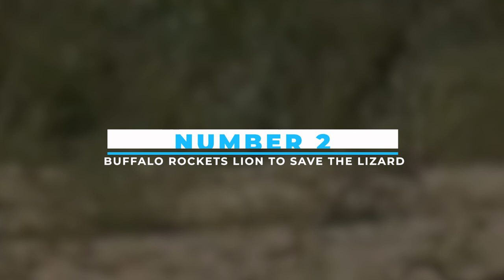HORRIFIC Moments When Deadly Horns Crush Predators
Deadly horns can sometimes turn out to be the end for some of the most ruthless predators. That’s right, now, if you want to witness what happens when some of the wildest predators in the animal kingdom take their chances against deadly horns, this is it! So, let’s get started!